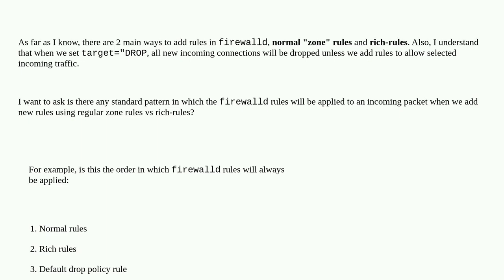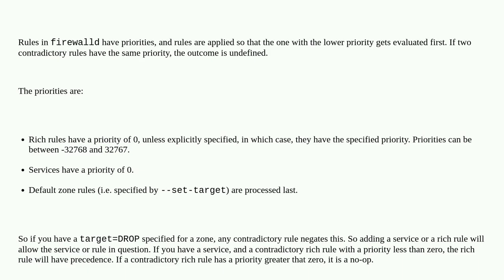Are rich-rules in firewalld applied before or after regular zone rules with a default "DROP" policy?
A special thanks goes out to the community

  firewalld